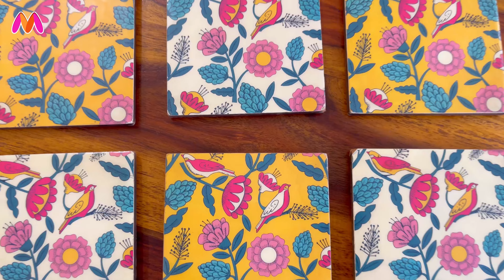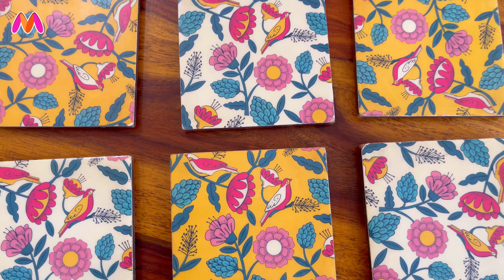Diwali Shopping Haul|Home decor products from Myntra BFF Sale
In today's video, I am sharing my beautiful shopping haul from Myntra. These products are so gorgeous and perfect for upcoming festivals. I hope this video will be very helpful to you.

Alina decor Pink & Beige Set of 2 Embroidered Square Cushion Covers

Alina decor Yellow & Gold-Toned Set of 2 Embroidered Square Cushion Covers